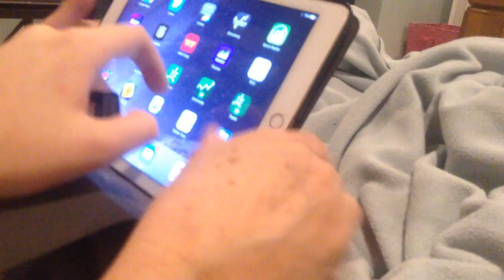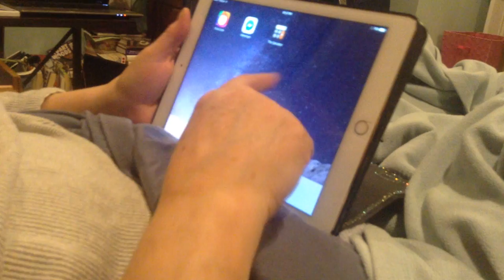jax car wash